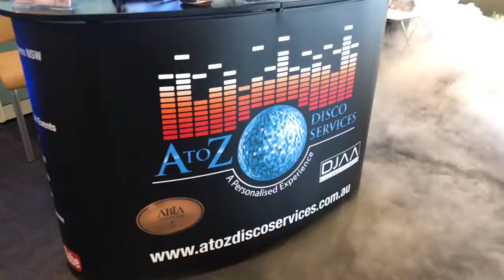A to Z Wedding Services, Dancing on a cloud effect!!!!